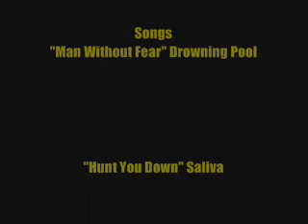RawAgeOfWrestlingXTW: lst show highlight vid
highlights to the 1st show